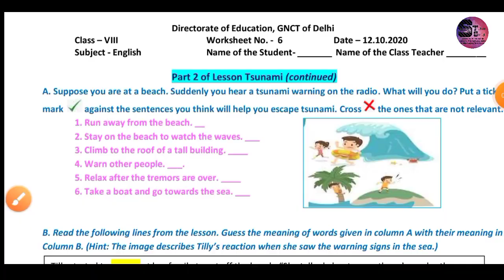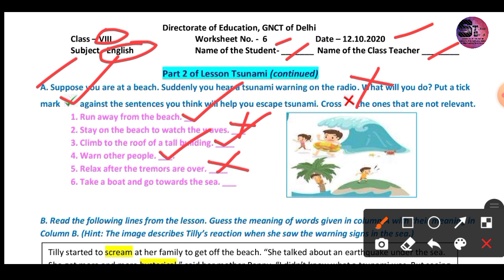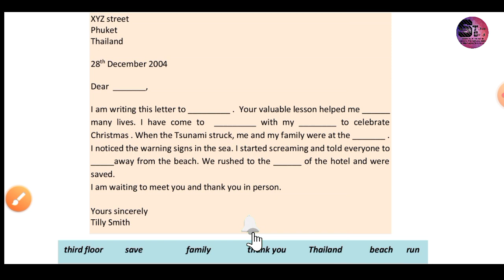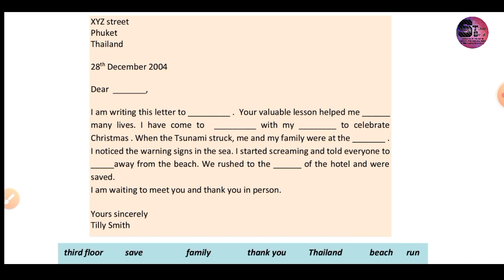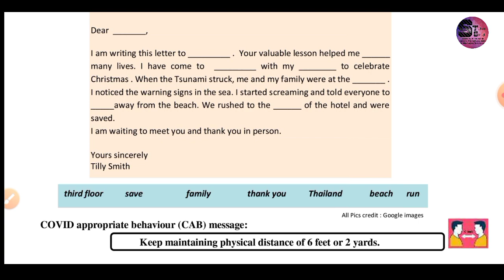Class 8 D O E worksheet 6 12.10.2020 Subject - English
Explanation & Solution Class 8 D O E worksheet 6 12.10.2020 Subject - English